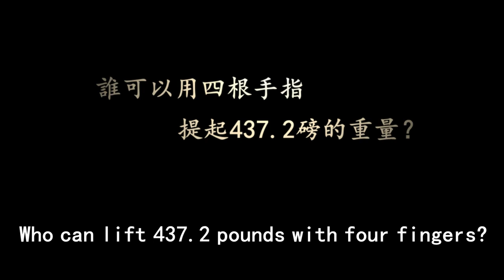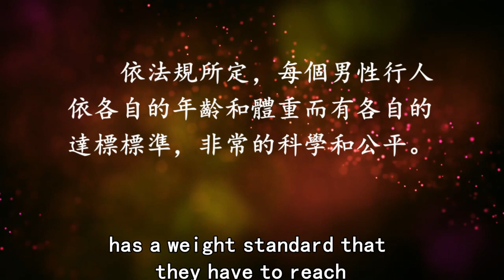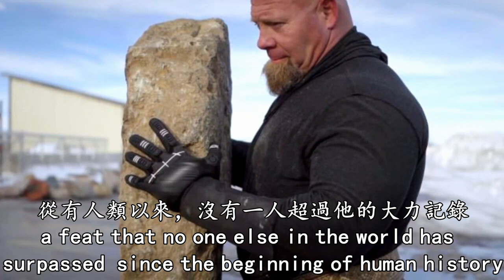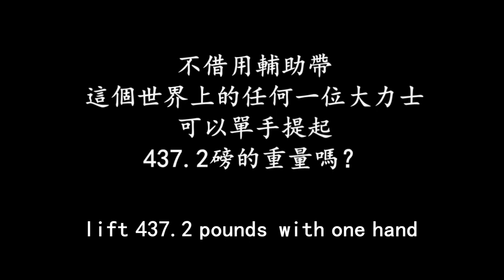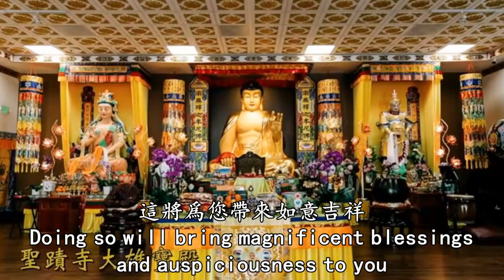歷史最高紀錄：四指之力，勾提437.2磅的重量！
看完這個視頻，也許你會產生這樣的疑問：
一個人內在的體力跟他是否轉凡成聖有關系嗎？
為什麼“拿杵上座”可以鑒別一個人是凡夫還是聖者呢？
既然“拿杵上座”鑒別凡聖，一目了然，為什麼在當今的佛教界卻少有所聞？
專業大力士的體質和力量，難道就真的比不過擁有真佛法的聖者嗎？